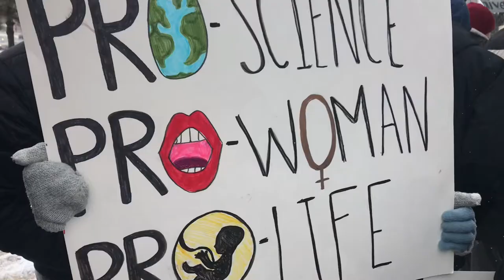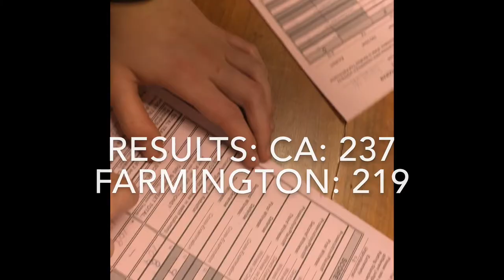Competiton #3 Chesterton vs. Farmington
Hey guys! Apologies for the late video! This was our third competition in the sub-regionals. JMJ